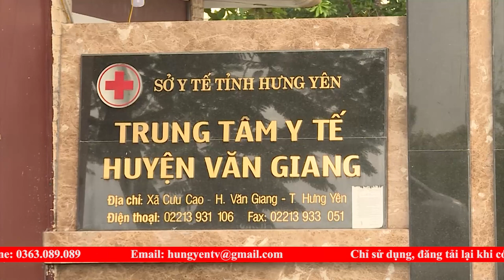16 trường hợp dương tính Covid - 19